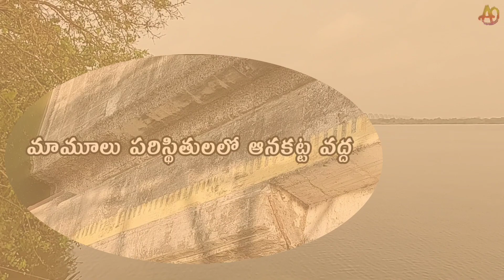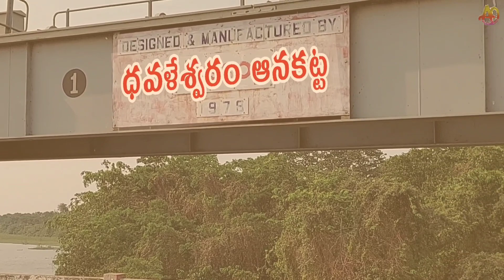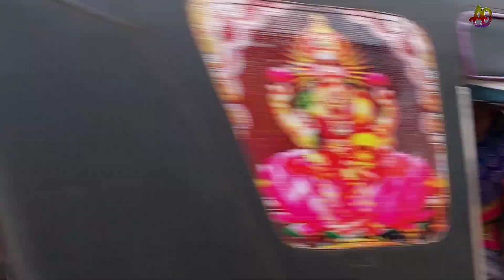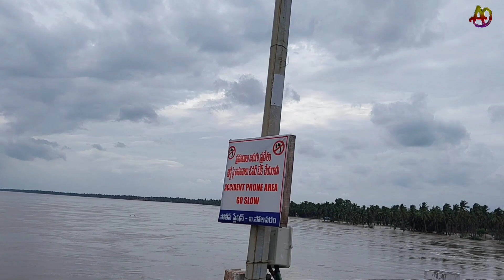Godavari Floods affected Konaseema 1986 & 2022 || Varada Godavari Vilaya thandavam in Beatiful area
The Godavari River, originating in Nashik, Maharashtra, India, is the second longest (1,465 km) river in India after the Ganges and the third largest (volume: 312,812 sq km) The river flows through seven states: Maharashtra, Telangana, Chhattisgarh, Madhya Pradesh, Andhra Pradesh, Karnataka and Odisha. As on date more than 350 large and medium dams and barrages have been constructed in the river basin.Other than this, no river basin has so many dams built on any river in India.

In Andhra the river finally flows Combined East Godavari and West godavari. In East godavari it merge into Bay of Bengal at 4 places i.e., Yanam, Pallamkuru, Odala Revu, Antarvedi.
Whenever it over flows, this entire area called konaseema is being affected.
That we see in this vedio.

tnx